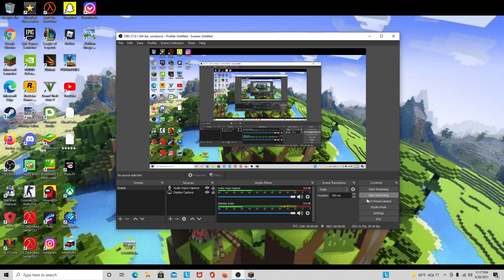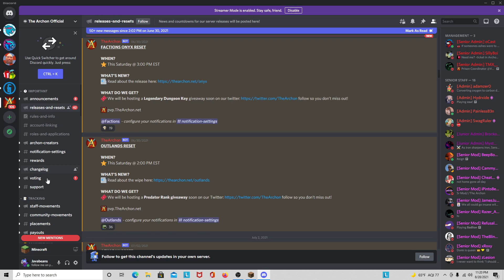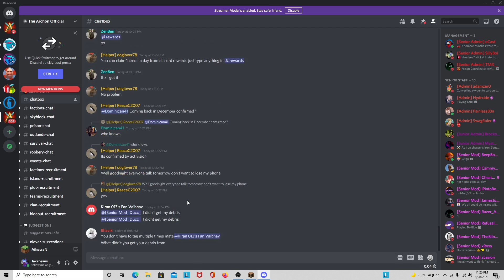TheArchon Survival Episode 3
things are looking bright!